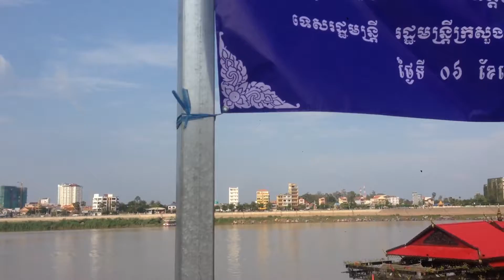Boating the ChakToMuk River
Chaktomuk Conference Hall, Phnom Penh is used as a theater hall only for special programs and concerts organized by Ministry of Culture and Fine Arts in Cambodia. A stroll or Cyclo ride along the park-lined riverfront is a must pubs, restaurants, shops and tourist boats